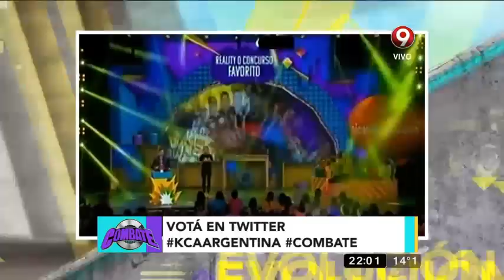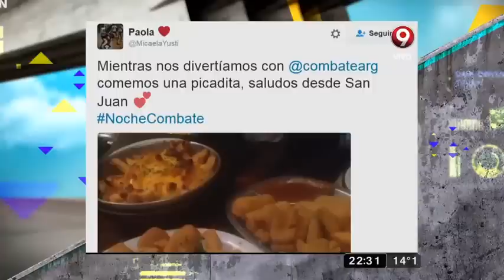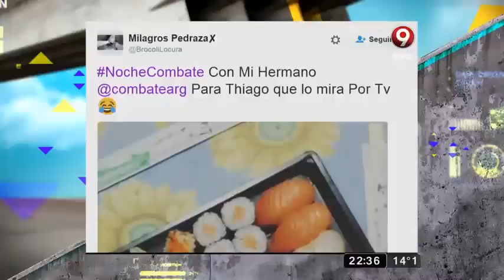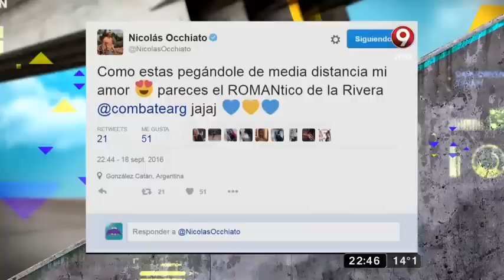Combate Evolución: Programa del 18 de Septiembre 2016